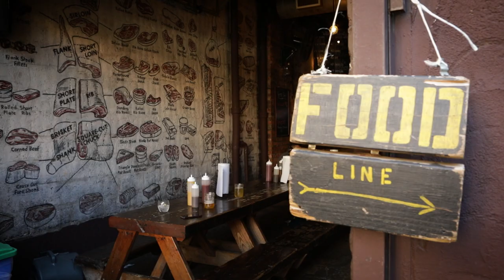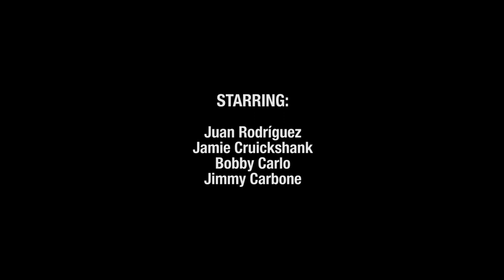#1 Naparbier NY Tour - Llegada y acondicionamiento en Nueva York.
La pasada primavera, mientras estrenamos el documental de Lambic en Pamplona, acudió al evento Juan Rodriguez, fundador de Naparbier. Allí hablamos de la posibilidad de acompañar a la marca a Nueva York durante su tour de colaboraciones y visita al festival de Shelton Brothers. Como ya habíamos recibido una invitación de Evil Twin desde Nueva York para proyectar el documental, hicimos lo posible por cuadrar fechas y poder aprovechar el viaje. Finalmente los astros se alinearon y pudimos acompañarles durante una semana en su periplo por USA.

Al llegar tuvimos que aclimatarnos y acondicionar nuestros paladares y estómagos a la gran ciudad, por lo que decidimos hacer un poco de turismo cervecero. Aquí os dejamos la serie de vídeos que realizamos.

Llegamos a Nueva York con mucha energía y ganas de conocer. Junto a Juan y Jamie de Naparbier, visitamos varios lugares emblemáticos, catamos suculentos caldos y terminamos la primera noche dándolo junto a unos Hip Hop freestylers locales en el que se convirtió en nuestro bar favorito de Brooklyn, el Kitchen Table´s. También participamos en el programa de radio cervecera de Jimmy Carbone y acudimos a varios meet the brewer con otros cerveceros europeos. Jimmy se atreve también a rapear junto a Jamie de Napar y Bobby de Barrier.